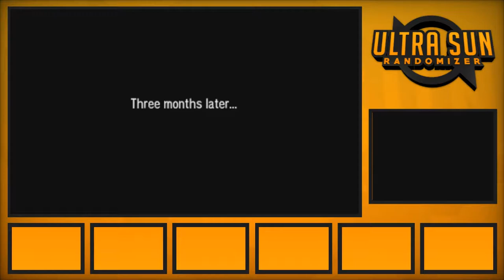A Ghastly With Waterfall?! | Pokemon Ultra Sun Randomised Nuzlocked | Ep #1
Welcome back to another let's play! We're lew & dan play pokemon and we're here to play some pokemon (right??)

This time, Ultra sun but randomised